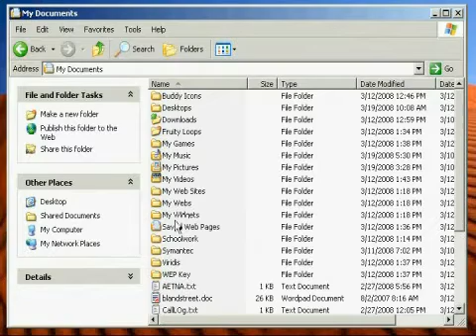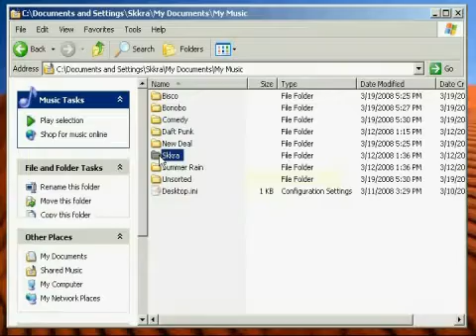Windows XP My Documents Folder Organization : Windows XP My Documents: Music Organization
Organizing music in the My Music folder of Windows XP My Documents can be done by genre, artist or album.  Learn more about organizing My Music files in Windows XP My Documents with tips from a computer programmer in this free video on computer operating systems.

Expert: Gerard Mainardi
Bio: Gerard Mainardi is a computer scientist from Drexel University in Philadelphia.  Gerard has over 10 years of computer experience including technical support to large-scale distributed computing.
Filmmaker: Matt Mainardi